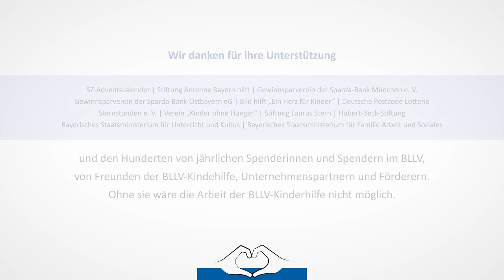Die BLLV-Kinderhilfe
Wir danken für Ihre Unterstützung